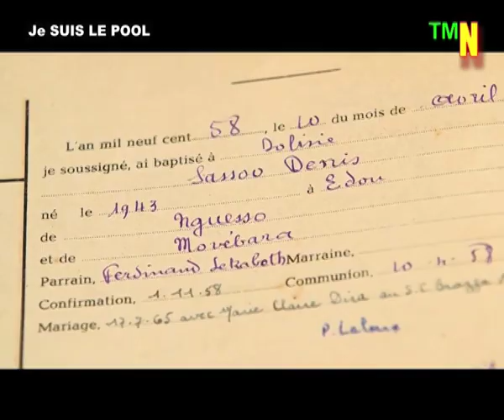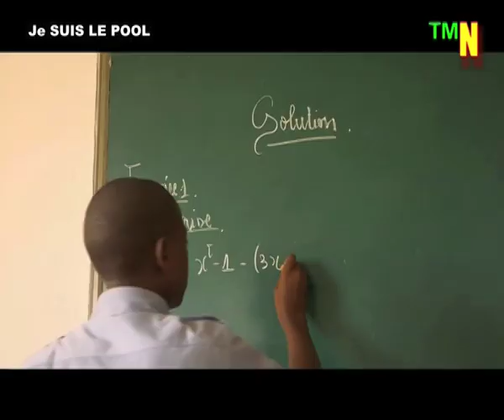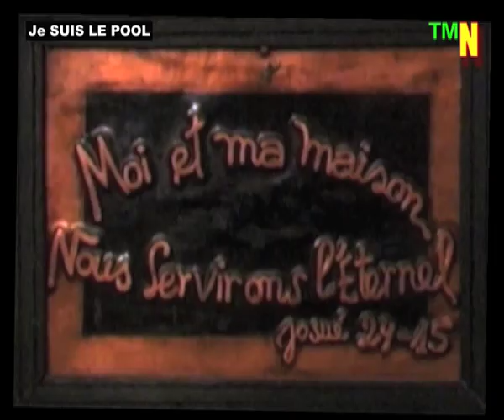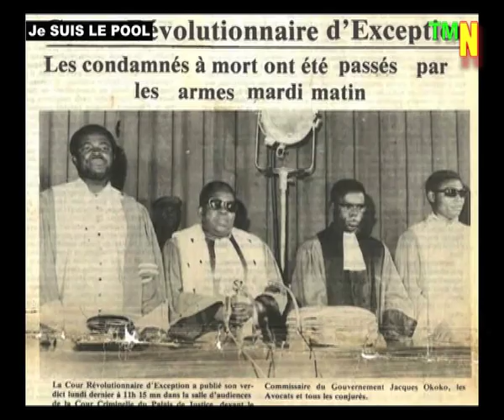Où voulez-vous que nous allions encore avec Sassou Denis ?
Rien qu'avec cette vidéo, à la place de Sassou, je laisse le pouvoir au peuple pour éviter le pire...